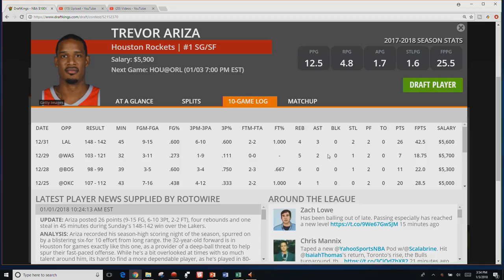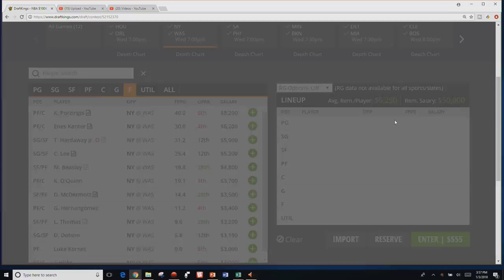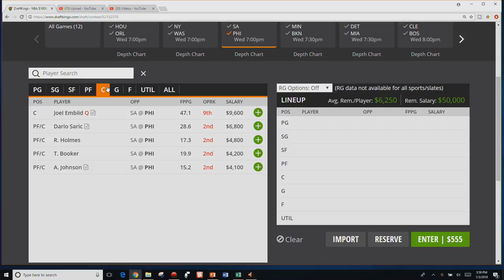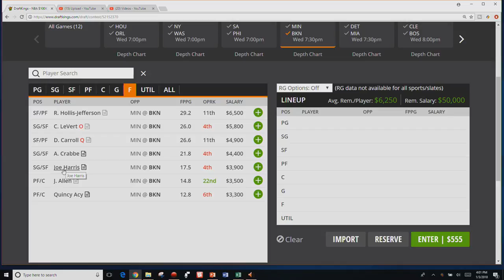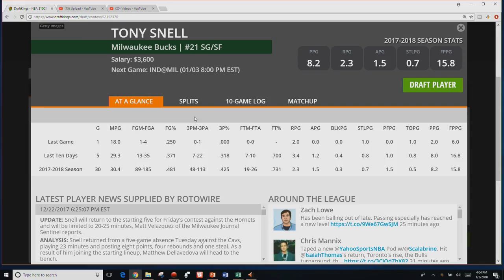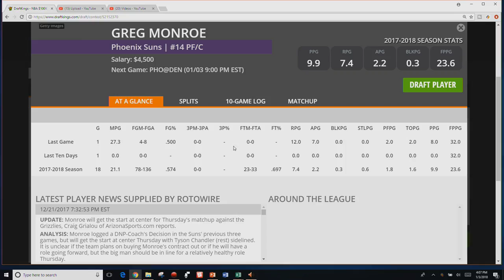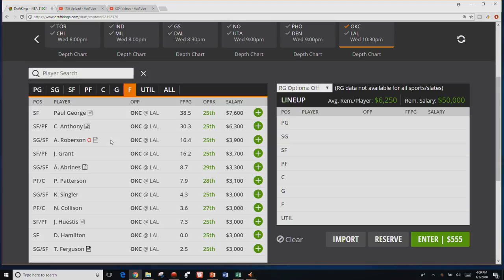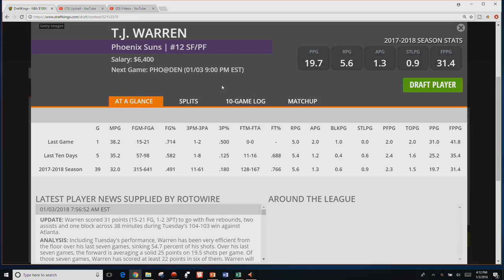NBA DFS Breakdown - Wednesday, January 3rd 2018 - DraftKings and Fanduel